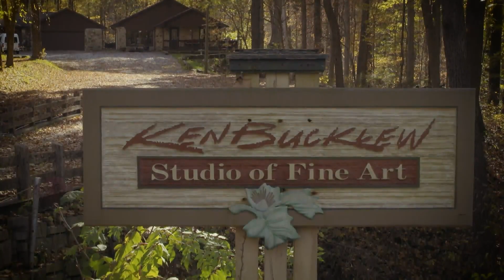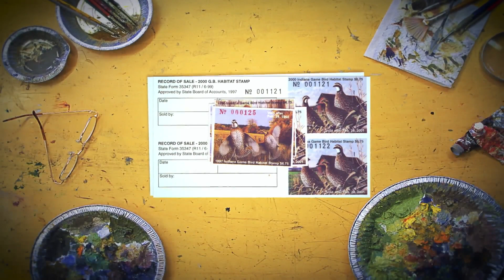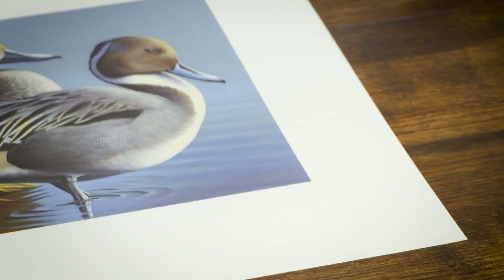Journey Indiana - Ken Bucklew: Beyond Talent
Meet artist Ken Bucklew, and hear his inspiring story.